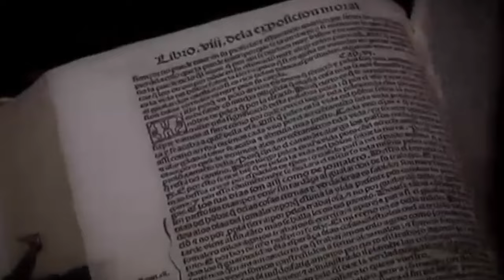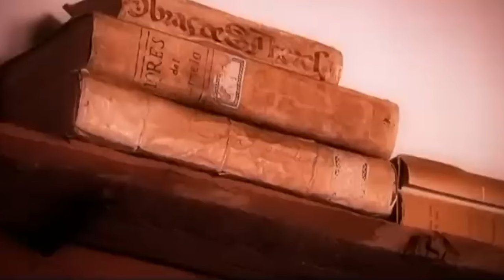Día 17 de la preparación a la Consagración de Niños al Corazón Inmaculado de María